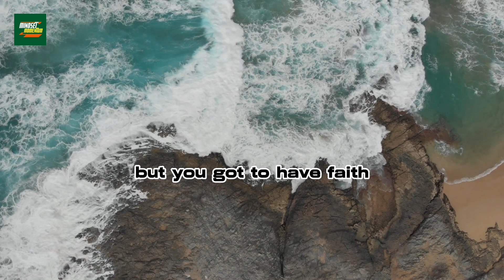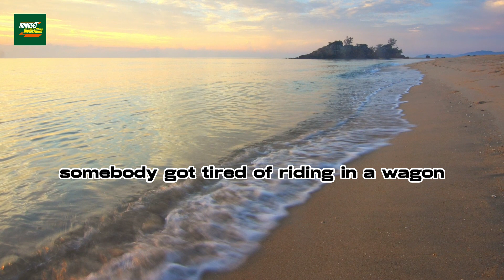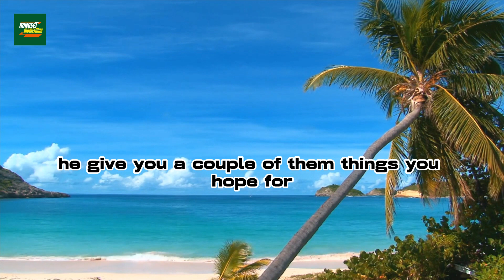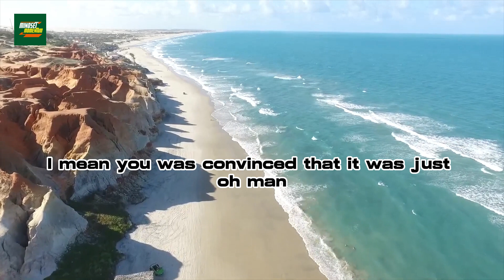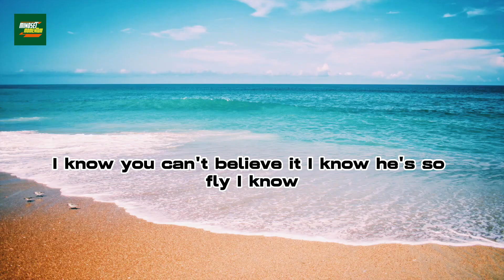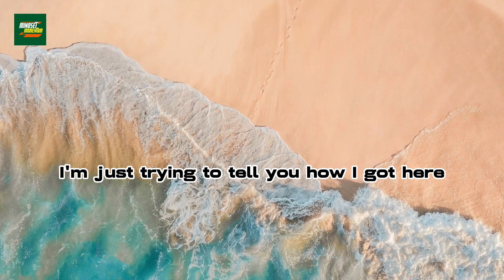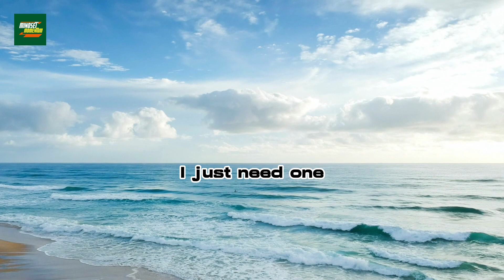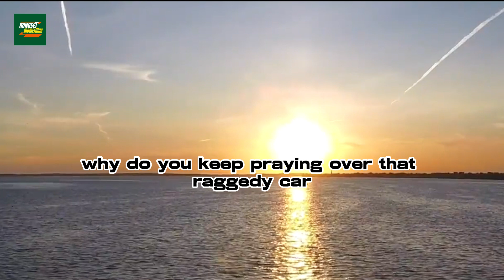Imagination is everything | Steve Harvey | motivational speech